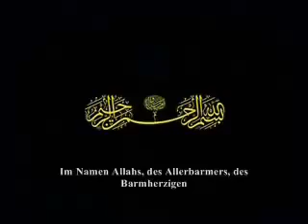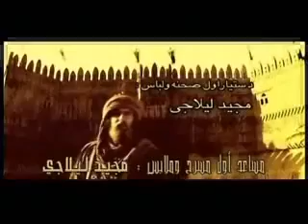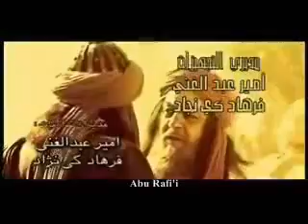Al-Nebras (Die Leuchte) - Teil 1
Allahhuma sale 'ala Muhammad wa Aali Muhammad

Liebe Geschwister,

In diesem Film werden Ausschnitte aus dem Leben von Amir Al Mu'minin, Ali ibn Abi Taleb (a.) gezeigt. Der Film
gibt den Inhalt einer Überlieferung wieder, die unter dem Namen "Hadith-Al Munaschada" bekannt ist.

In dieser Überlieferung spricht Imam Ali (a.) mit einigen der großen Gefährten des Propheten (s.) und erinnert sie an
seine Stellung, die er beim Gesandten Allahs (s.) einnimmt, sowie an die Leistungen und Dienste, die er dem Islam erwiesen hat.

Der Film gewährt somit einen tiefen Einblick in die wichtigsten Lebensabschnitte des Imams (a.).